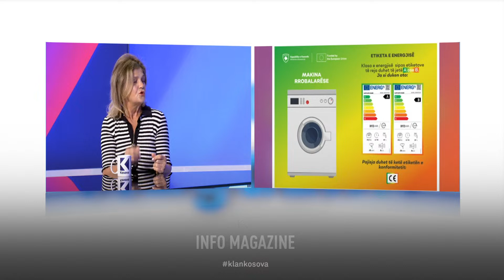Dobruna: 65 % e konsumatorëve të rrymës, janë amvisëri